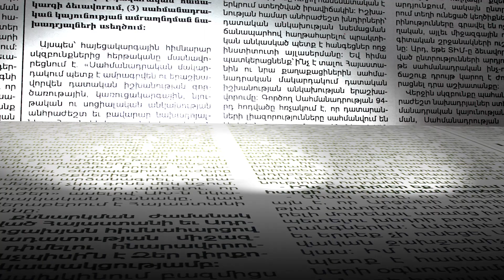Արմեն Սարգսյանը տեղափոխվել է հիվանդանոց